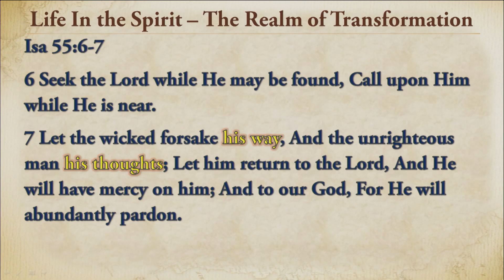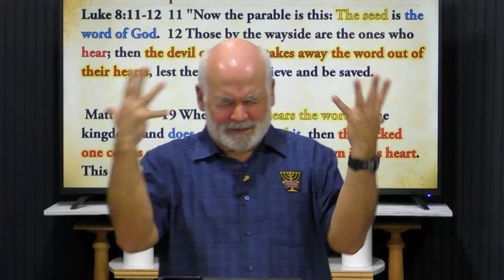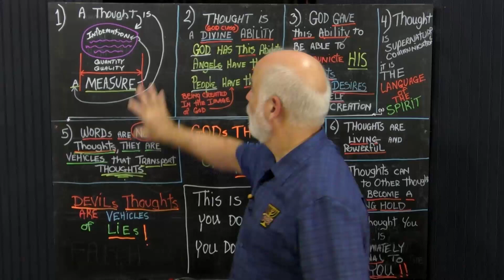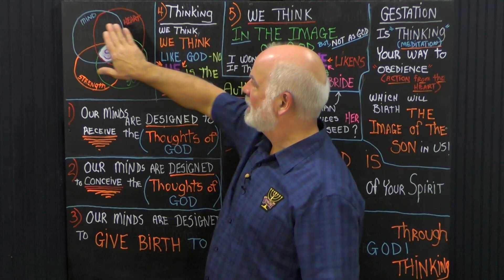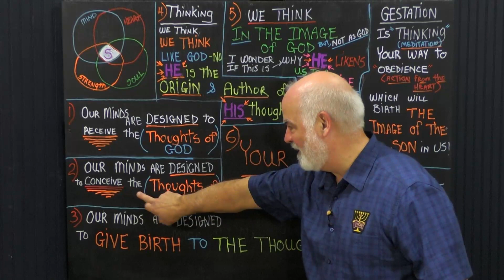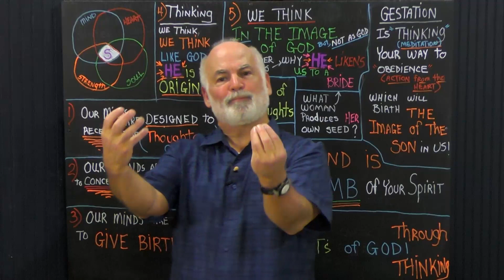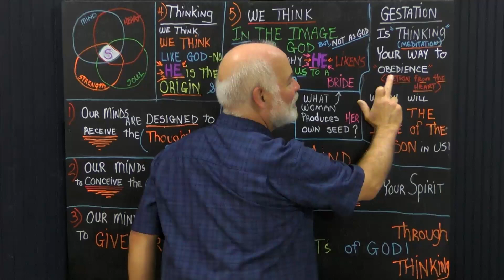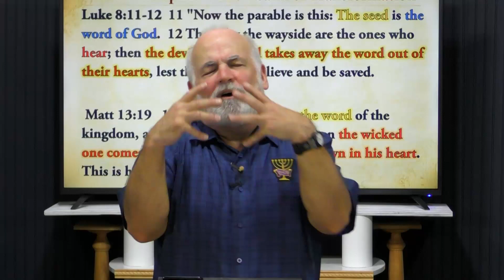4-28-21 Do we Think Like God?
God says My thoughts are not your thoughts.  But we will discover not only are God thoughts not our thought , but that We do not even think like God.  We  think , we think like God.  Meaning that we generate and process thoughts as God does, but we do not.  God thoughts all come from within God Himself, But our thoughts are all from thoughts received first, then meditated on.  But this is the design of God that He may impart His thought to us that we my be conformed into the image of His Son.